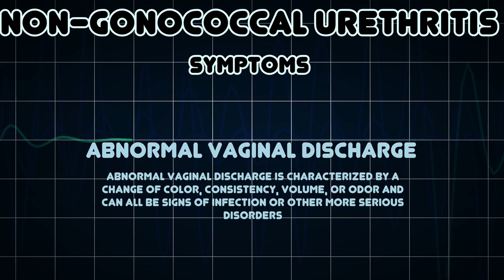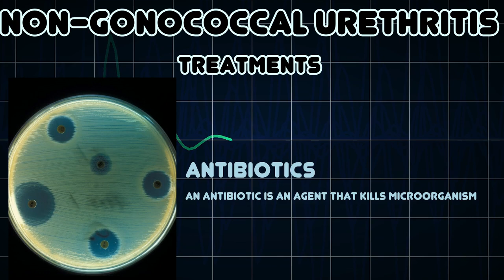Non-gonococcal urethritis (Medical Condition)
Symptoms, risk factors and treatments of Non-gonococcal urethritis (Medical Condition)

Nongonococcal urethritis is an inflammation of the urethra that is not caused by gonorrheal infection